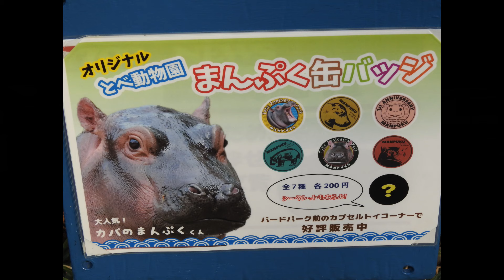【祝！3歳】母親にべったりと甘えるカバのまんぷく君（とべ動物園時代）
本日、4月23日はカバのまんぷく君の3歳のお誕生日です。カバのまんぷく君が2023年3月13日に埼玉県の東武動物公園に引っ越ししたまんぷく君。まんぷく君は2021年4月23日にとべ動物園で生まれで父親はハグラー君、母親はミミさんになります。動画では、まんぷく君が旅立つ直前の2023年3月8日にとべ動物園で撮影した様子になります。母親のミミさんにもたれかかるようにして寝ていたまんぷく君。ミミさんもまんぷく君の甘えを受け入れておりました。ハグラー君とミミさんは、これまでに3頭の子どもを育てており、子どもたちとは3度のお別れを経験しておりますから、まんぷく君との別れが近いことを理解していたように思えます。隣にいたハグラー君もまんぷく君の方を熱心に見つめておりました。母親とまんぷく君が添い寝していた様子は微笑ましかったですが、別れが近いこともありハグラー家族はどのような思いでこの時をすごしていたのか気になります。
2023年3月8日、とべ動物園にて。